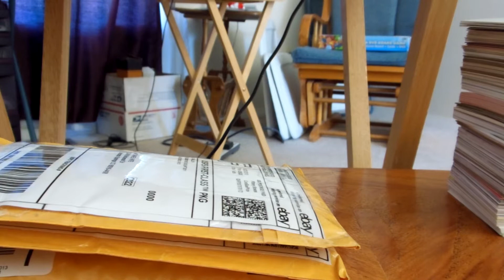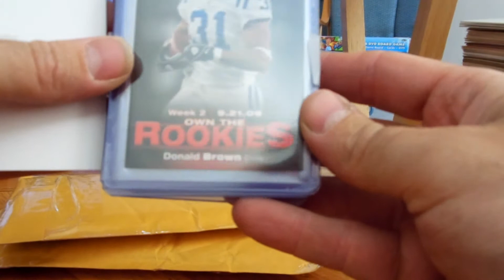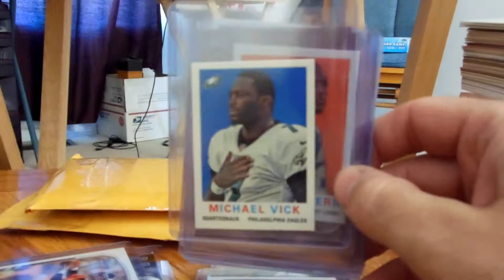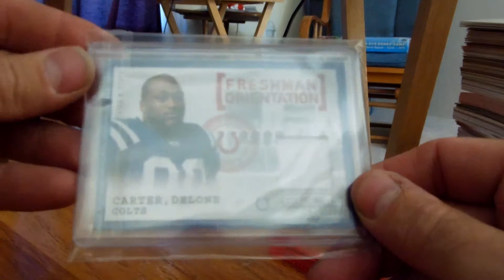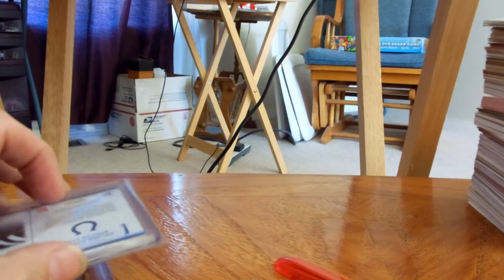3 package Mailday!!! 1 Youtuber and 2 E-Bay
thanks to Bradley Barnhart go sub if you dont already!!